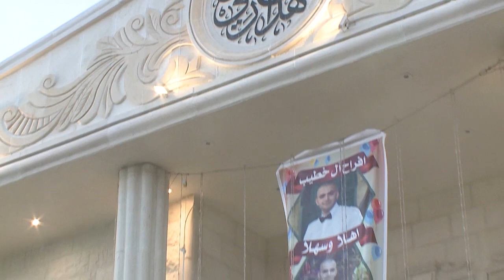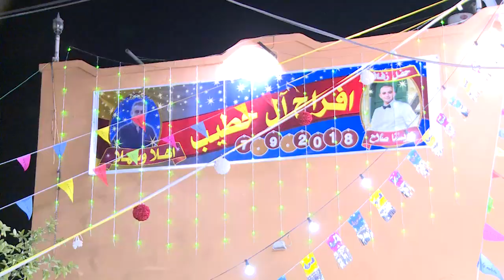صلاح محمد خطيب شطل حناء العريس القسم الاول قلنسوة 2018 زياد زياد و معين الاعسم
صلاح  محمد خطيب  شطل  حناء العريس القسم  الاول  قلنسوة   2018  معين الاعسم و زياد زياد